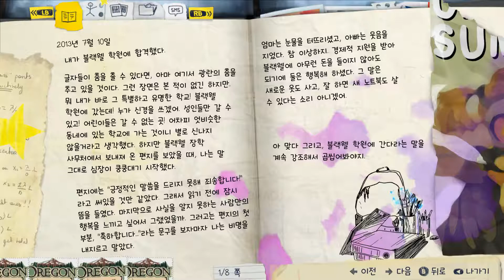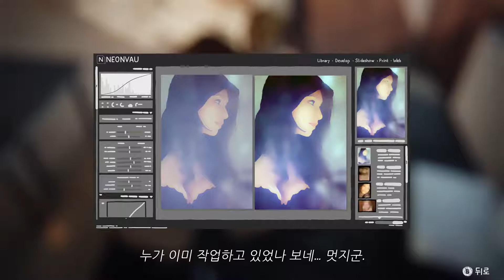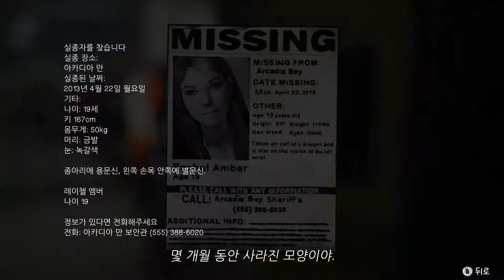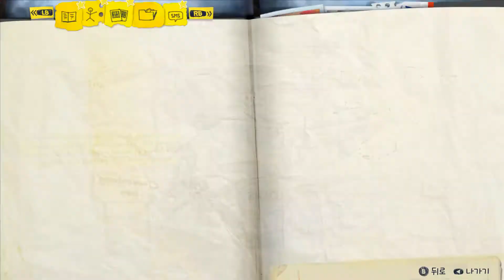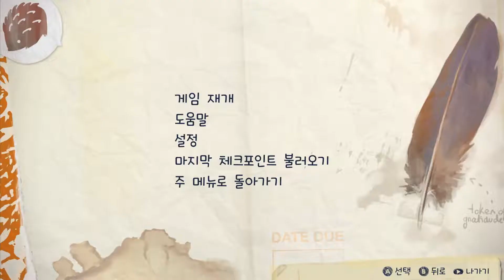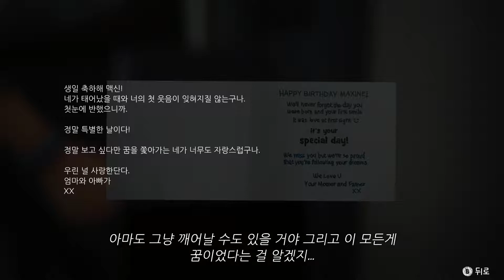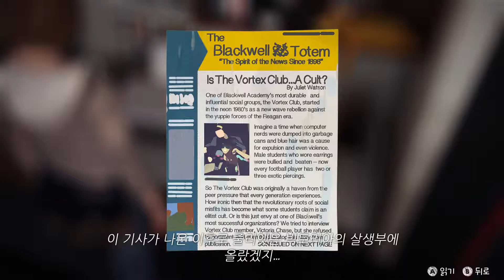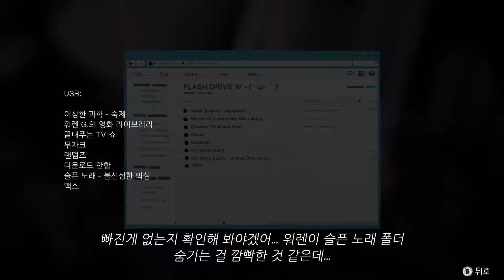Life is Strange 라이프 이즈 스트레인지 Episode 1 #1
Life is Strange 라이프 이즈 스트레인지